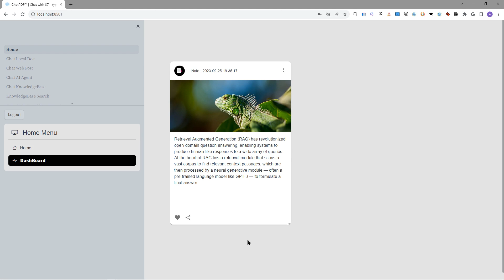ChatPDF Prompt Note Features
✅ ChatPDF supports chat with 37+ document types.
✅ ChatPDF built-in 11+ Powerful AI, including GPT-4, ChatGPT, Microsoft Azure AI.
✅ ChatPDF built-in 15+ AI Add-ons.
✅ ChatPDF supports 7+ Chat Modes.

Features:
1️⃣ Support Chat With Document, Including:
✅ PDF Format Document
✅ TXT Format Document
✅ CSV Format Document
✅ MD Format Document
✅ DOCX Format Document
✅ PPTX Format Document
✅ EXCEL Format Document
✅ HTML & HTM Format Document
✅ JSON Format Document
✅ XML Format Document
✅ EML Format Document
✅ EPUB Format Document
✅ MBOX Format Document
✅ IPYNB Format Document
✅ RTF Format Document
1️⃣ Support Chat With Form, Including:
✅ INVOICE
✅ RECEIPT
✅ BUSINESS CARD
✅ ID LICENSE CARD
✅ HEALTH INSURANCE CARD
✅ US TAX W-2
✅ US TAX 1098
✅ US TAX 1098-E
✅ US TAX 1098-T
1️⃣ Support Chat With Image, Including:
✅ JPG
✅ JPEG
✅ PNG
1️⃣ Support Chat With Audio, Including:
✅ MP3
✅ WAV
✅ M4A
1️⃣ Support Chat With Video, Including:
✅ MP4
✅ MPEG
✅ MPEG4
1️⃣ Support Chat With WebPost, Including:
  ✅ Chat WebPage
  ✅ Chat Wikipedia
  ✅ Chat Twitter
  ✅ Chat Slack
  ✅ Chat Github
  ✅ Chat Reddit
  ✅ Chat Discord
  ✅ Chat Notion
  ✅ Chat Trello
  ✅ Chat WordPress
  ✅ Chat Youtube Video
  ✅ Chat GoogleSheets
  ✅ Chat Paper
1️⃣ Support Chat With Your Own Online Knowledge Base, Including:
✅ PDF
✅ TXT
✅ JPEG
✅ JPG
✅ PNG
✅ INVOICE
✅ RECEIPT
✅ FORM
1️⃣ Support Chat With AI Agent (15+ Add-ons integrated), Including:
  ✅ translate add-on
  ✅ bing search add-on
  ✅ google search add-on
  ✅ speech AI add-on
  ✅ weather add-on
  ✅ gmail add-on
  ✅ google calendar add-on
  ✅ slack add-on
  ✅ notion add-on
  ✅ Wolfram Alpha add-on
  ✅ ArXiv Paper add-on
  ✅ wikipedia add-on
  ✅ code interpreter add-on
  ✅ parse python file add-on
  ✅ text to image add-on
  ✅ image to caption add-on
  ✅ zapier add-on

2. Other Features:
1️⃣ Support Other Features
✅ Knowledge Base Management
✅ Knowledge Base Index Management
✅ Sandbox
✅ Sheets Sandbox
✅ Data Extraction
✅ Document Summary

Chat with Documentation in various formats, such as 1.PDF/TXT/CSV/MD/WORD/PPT/EXCEL/JSON/XML/HTML/...
2.INVOICE/RECEIPT/FORM/...
3.JPG/JPEG/PNG
4.MP3/WAV/M4A
5.MPEG/MPEG4/MP4/
6.WebPage/Wikipedia/Twitter/Slack/Github/Reddit/Discord/Youtube/Google Sheets/Paper/...,

ChatPDF:
A web application for a OpenAI-enabled document chat & search. This repo uses Azure OpenAI Service for creating embeddings vectors from documents. For answering the question of a user, it retrieves the most relevant document and then uses text-embedding-ada-002 & GPT-3 & ChatGPT AI models to extract the matching answer for the question.

the app uses an Instruction based model (like text-davinci-003) & Chat based deployment (text-embedding-ada-002 & GPT-3 & gpt-35-turbo AI models) for QnA and Chat experience.

New Features:
1. Knowledge Graph
2. AI Chart Pro
3. Generate Document Analysis Report By One Click
4. Generate Video Analysis Report By One Click
5. MitoSheet, Analysis CSV & EXCEL & GoogleSheets document.

The "AI Chart Pro" feature will execute 4 powerful AI at the same time, and you will have a high probability of getting the chart you want. And every time you execute it, you can get at least one valuable chart.